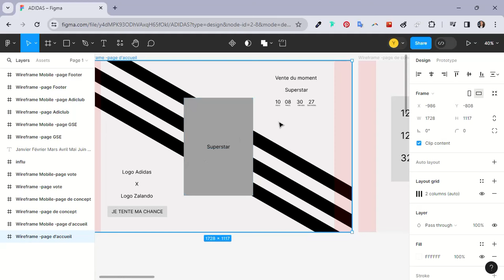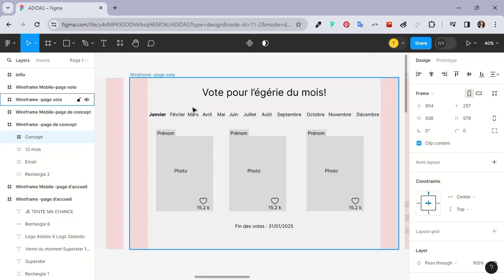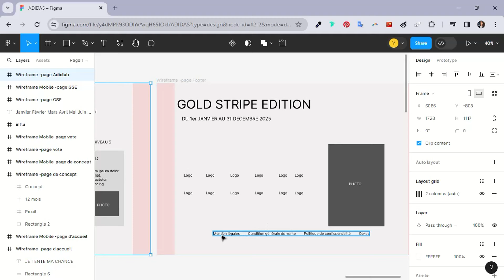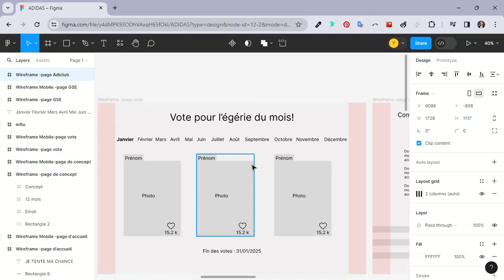🖌️📋 Concevoir les Composants Parfaits : Stratégies pour une Conception Réussie!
✅ Suivez la formation complète : Maîtrisez le Design Responsive avec Figma

Vous voulez concevoir des sites et des applications qui s'adaptent parfaitement à tous les écrans, mais vous ne savez pas par où commencer. Cette formation répond à votre besoin crucial de maîtriser les principes et les outils essentiels du responsive design.
Dans cette formation immersive « Maîtrisez le Design Responsive avec Figma », découvrez les techniques avancées de conception web et mobile avec Figma. De la création de maquettes flexibles à la simulation d'expériences utilisateur sur divers appareils, vous apprendrez à concevoir des interfaces interactives qui captivent et convertissent. Avec un accent particulier sur le prototypage interactif, vous serez prêt à relever tous les défis du responsive design.

✅  ZOOM sur Figma
Figma offre une plateforme de design collaborative puissante, permettant une création fluide et une collaboration transparente. Son interface intuitive et ses fonctionnalités avancées en font l'outil idéal pour concevoir des expériences utilisateur de qualité supérieure.

✅ LAB pratique
Cette formation « Maîtrisez le Design Responsive avec Figma » met l'accent sur la pratique, avec 70% du temps consacré à un projet pratique. Vous aurez l'opportunité de concevoir une maquette réelle pour un site web et une application mobile, en appliquant les concepts appris tout au long du cours.
Ne manquez pas cette opportunité de devenir un expert en design responsive avec Figma. Inscrivez-vous dès maintenant pour découvrir les secrets du design web et mobile attractif !

✳️ Le plan de la formation  Maîtrisez le Design Responsive avec Figma
◼ Présentation de la formation
◼ Brief client
◼ Etude de marché
◼ Wireframe Web
◼ Wireframe mobile
◼ Composants web
◼ Composants mobile
◼ Designer la page web
◼ Le prototypage web
◼ Designer la page mobile
◼ Le prototypage mobile

Voici le plan de cette vidéo :
0:00:04 Introduction à la définition des composants pour la partie web
0:00:23 Création du premier composant pour un bouton cliquable
0:00:39 Définition d'un composant pour une photo (potentiellement cliquable)
0:00:53 Création d'un composant pour l'élément "Email" (ajout d'adresse email)
0:01:08 Définition d'un composant pour un élément non cliquable (probablement une cloche)
0:01:19 Création d'un composant pour le bouton "Like" avec le cœur et le texte associé
0:01:31 Identification des éléments sans composant (photo, goldstrip edition)
0:02:10 Création d'un composant pour le bouton "Rejoindre gratuitement"
0:02:41 Définition de composants pour les éléments B (potentiellement cliquables)
0:02:58 Récapitulatif des composants à designer et invitation à passer à la prochaine vidéo pour le design des boutons